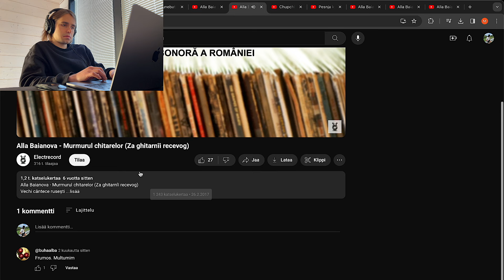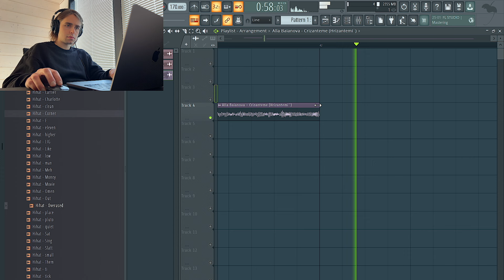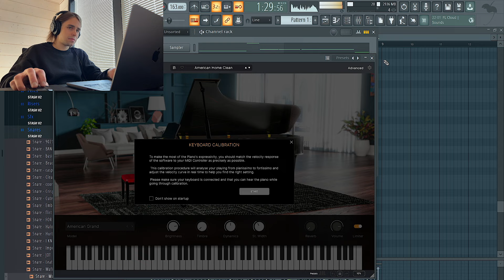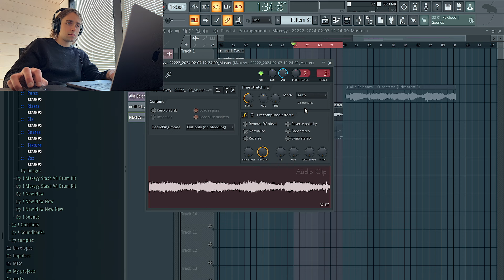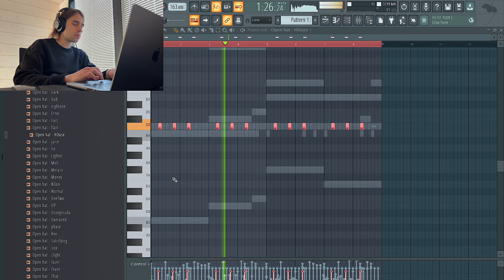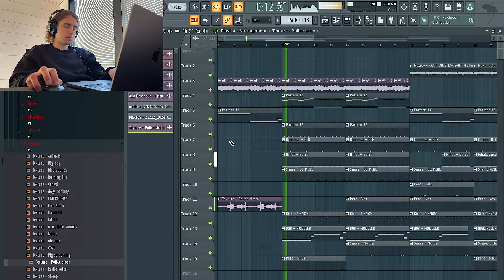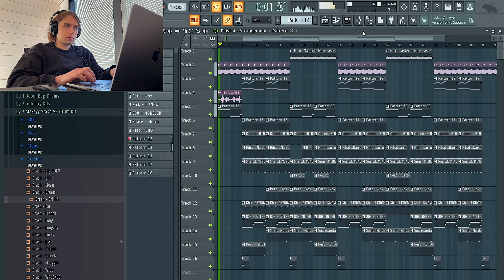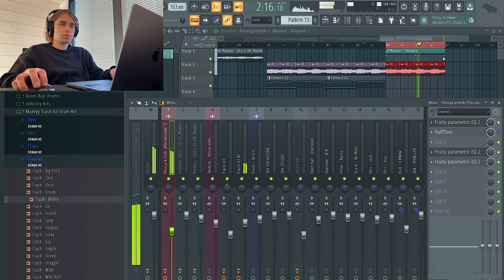Making a 21 Savage "american dream" Type Beat | FL Studio Cookup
This is me making a 21 Savage american dream type beat in FL Studio. I was going for something similar to "redrum" or "dangerous" from the album. I find a Russian sample that I flip and add some piano + hard drums from my V3 & V2 stash kits that are linked below.

00:00 Flipping the sample
06:18 Adding the drums
19:20 Arrangement
24:10 Mixing with monitors
26:04 Final listen & changes